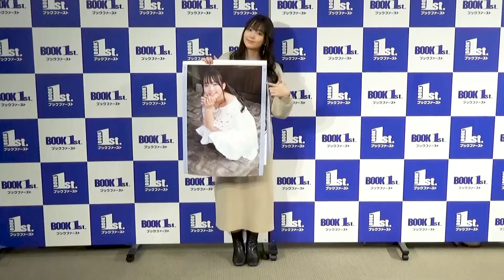『ZIP！』の美少女・米倉れいあ（16）「衣装はセクシーだけど顔は子供！ギャップが良い（笑）」ReiaYonekura（16）「Baby face in a adult-like costume!」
日本テレビ『ZIP！』の人気コーナー「星星のベラベラENGLISH」のヒロインとして注目されている、米倉れいあさん（16）。

ガールズユニット『821（ハニー）』のメンバーとしても活躍し、ドラマ『青のSP』にも出演。歌手や女優としても躍進中の女子高生です。

そんな彼女が『２０２２年版のカレンダー』を発売。今月ブックファースト 新宿店にて記念イベントを行いました。

今回のテーマは「大人っぽい」とし、中でもお気に入りカットは、肩出しの白いワンピースの衣装。「セクシーめな感じで私的にはおすすめ！。服装は大人っぽいけど、顔は子供っぽいというギャップがあっていいと思う。爽やかさも出ていいと思う」とハニカミました。

自身の誕生月の２月には、メイド服を着用したショットが掲載。
メイド服は「初めて着た」と明かし「しっくりこない感じもしたけど、褒めてもらえたからいいかな？」とご満悦。

次回は「コスプレとかしてみたい。アニメが好きなので、そのアニメのキャラクター。二次元の女の子をやってみたい。（来年）リクエストしてみたい」と語りました。

今年を漢字１文字で表すと、どんな年だったのか？　それは「睡眠の“睡”。よく寝て、よく食べて育った。コロナもあったので、家でゲームして、ご飯食べて、よく寝ていた」と苦笑い。
だけど「来年はもっと頑張りたい！」と元気よくアピールしました。